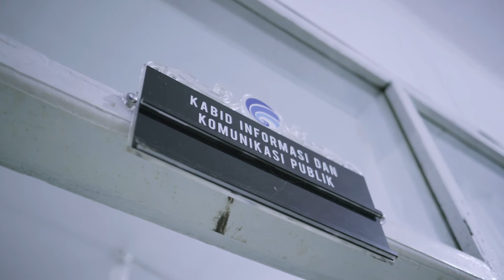INOVASI KOMINFO | GRAFICIO OF PAPA